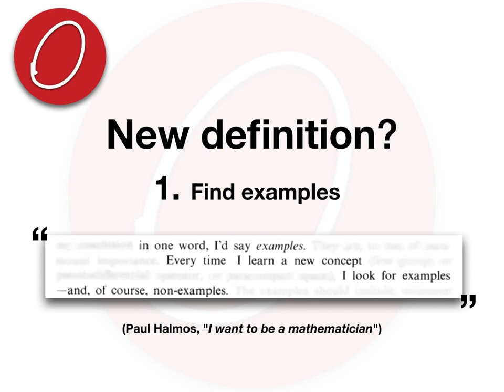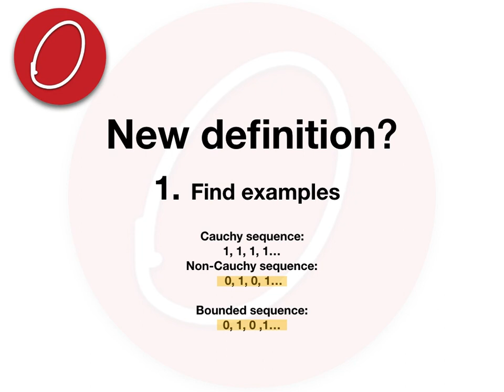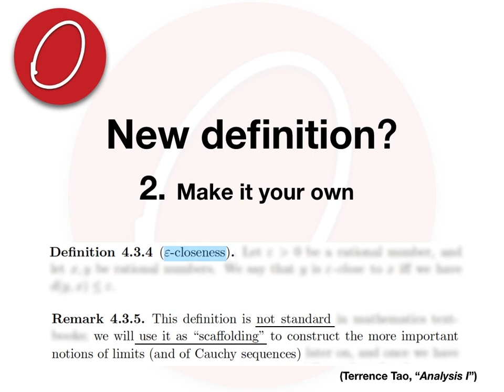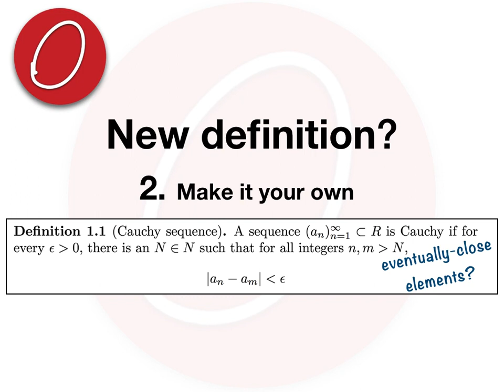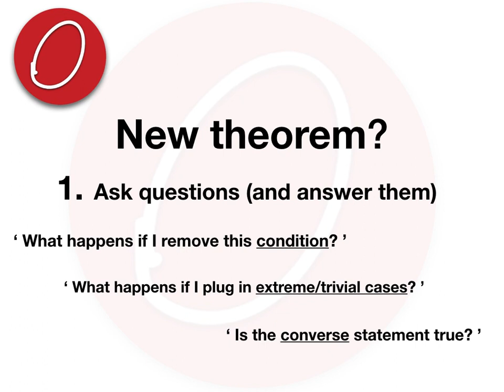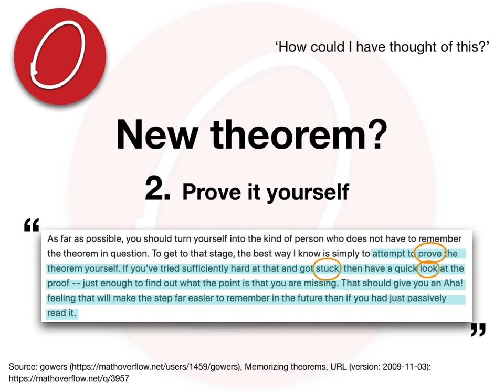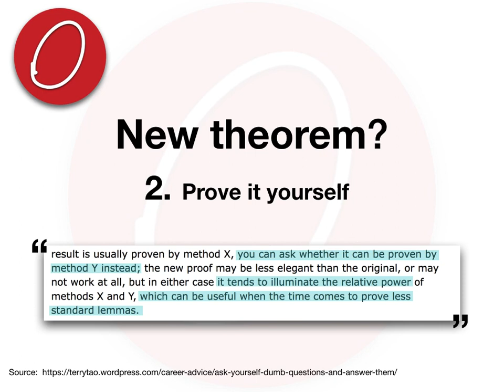How to study math like professional mathematicians? Tips on how to remember proofs and theorems.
How to remember proofs and theorems?
How to study analysis? How to get better at math? Tips for learning math.
Cauchy sequence, convergent sequence, bounded sequence.
How do mathematicians study math? How to think like a mathematician?
How to ace calculus, linear algebra and proof-heavy math courses?
How to be a better problem solver?

BOOKS & RESOURCES:

For a complete running list of recommended books and resources with brief descriptions:

📖 BOOKS MENTIONED/HIGHLY RECOMMENDED (a purchase through these links also supports this channel at no additional cost):
-- How to Solve It (by George Pólya)
-- Analysis 1 (by Terence Tao)
-- Solving Mathematical Problems: A Personal Perspective (by Terence Tao)
-- I Want to Be A Mathematician (by Paul Halmos)

Chapters:
0:00 Intro
0:25 New definition? Examples
2:00 New definition? Own it
3:10 New theorem? Ask questions and answer them!
4:31 New theorem? Prove it
6:04 New theorem? Read actively (if you must)
6:32 Terence Tao's active reading